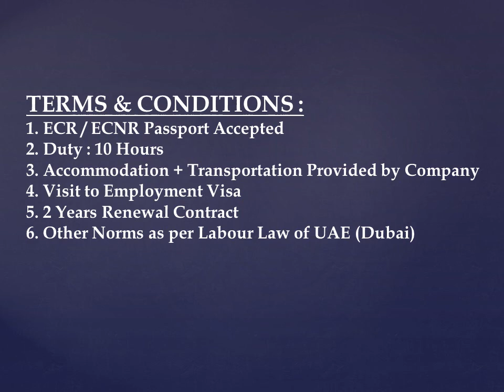Urgently Required Plumbers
ECR / ECNR Passport Accepted
Duty : 10 Hours
Accommodation + Transportation Provided by Company
Visit to Employment Visa
2 Years Renewal Contract
Other Norms as per Labor Law of UAE (Dubai)